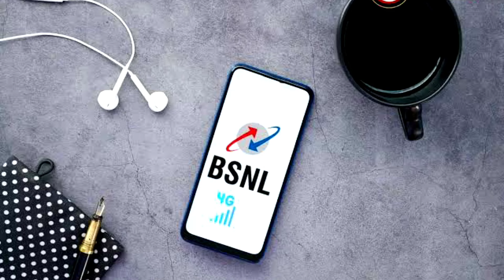Bsnl 4g internet not working | Bsnl 4g tower lag gaya par net nahi chalta hai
Mobile Ka Network Frequency Band Kaise Check Kare | Bsnl internet not working | Bsnl 4g not working
Vlog YouTube Channel ( Public Postman Vlogs )
Facebook Page ( Atul Kumar Singh )
Important Playlists You Should Watch 💢
1.) Important Topics